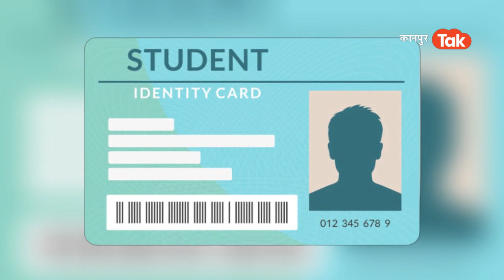Road Safety World Series 2022: ग्रीन पार्क स्टेडियम में होगी फ्री में एंट्री?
Road Safety World Series 2022: रोड सेफ्टी वर्ल्ड सीरीज में छात्रों को ग्रीन स्टेडियम में फ्री एंट्री मिलेगी. सीरीज के आयोजको ने शहर में बढ़ रही सड़क दुर्घटनाओं को देखते हुए ये पेशकश की है.